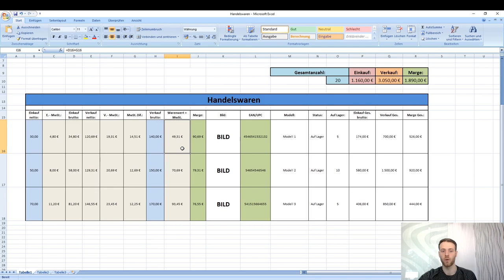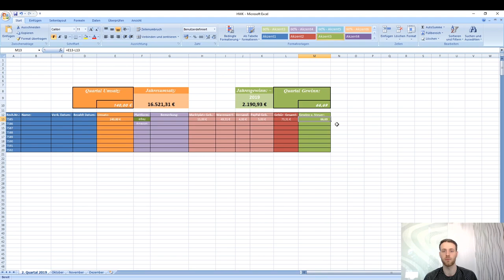Preiskalkulation - Einnahmen & Ausgaben für Amazon und eBay berechnen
Wenn du Waren auf Marktplätzen wie Amazon & eBay verkaufst, dann entstehen dir sicher viele Kosten die du berücksichtigen musst.

Um die Preiskalkulation richtig zu berechnen, musst du alle kosten wie z.B. Warenwert, Versandkosten, Marktplatzgebühren, MwSt. uvm berücksichtigen.

In diesem Video erfährst du wie du alle deine Kosten in einer Tabelle übersichtlich erfassen und berechnen kannst.